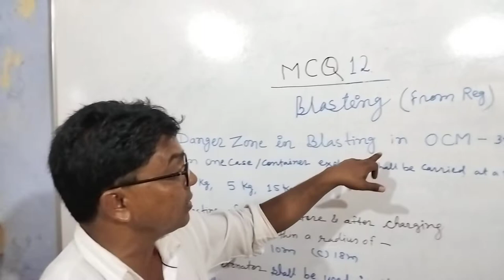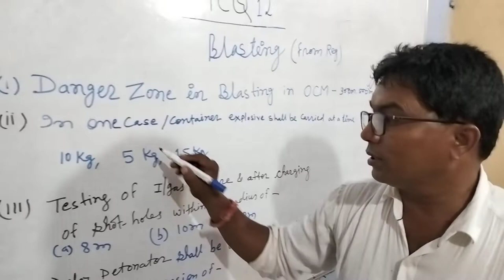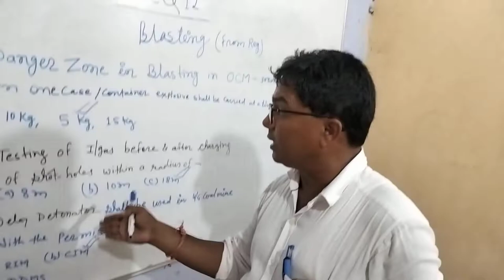MCQ 12 blasting from CMR 2017